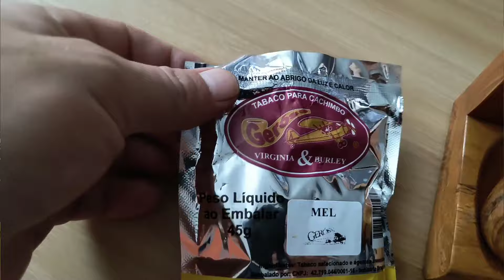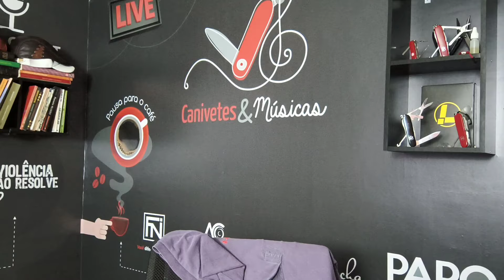Canivete, cachimbo, tabaco e Isqueiro Zippo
Atividades de lazer. Canivete Executive, Cachimbo, tabaco isqueiro Zippo. Fumar um bom cachimbo e um bom tabaco. Vamos tragar um bom cachimbo. A história do Isqueiro Zippo. Isqueiro Zippo. Zippo original e falsificado. Isqueiro Zippo falsificado e original. Diferença do isqueiro Zippo original e falsificado. Zippo. Pedra e pavio do Isqueiro Zippo. Tabaco para cachimbo. Cachimbo de madeira e piteira de chifre. Ferramentas para o cachimbo. Um bom cachimbo.